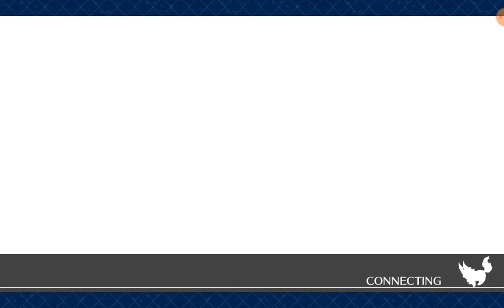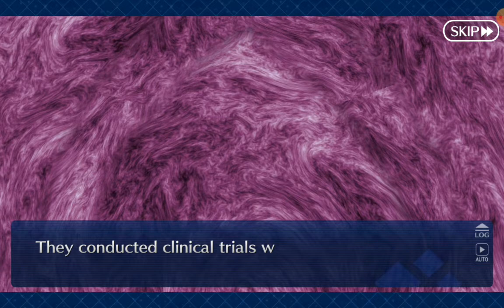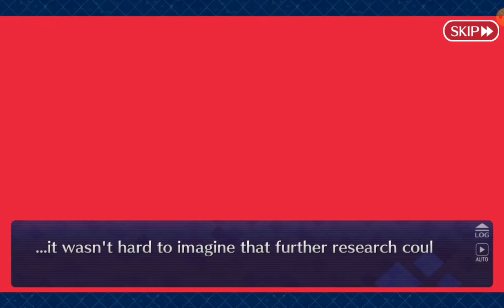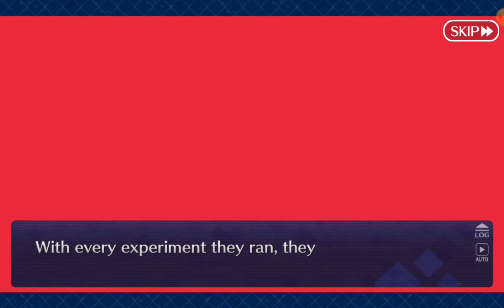fgo Atlantis prologue